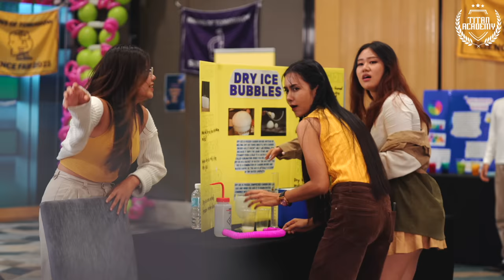Will Teverly get caught ruining Denise’s project? 🤔